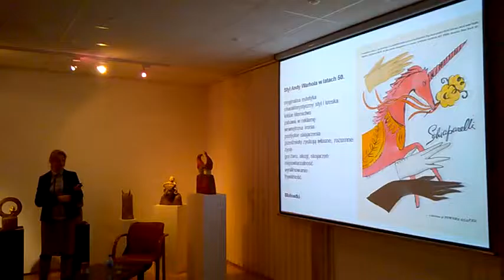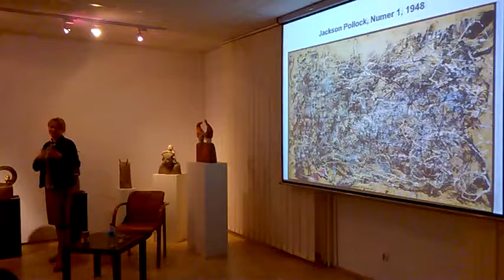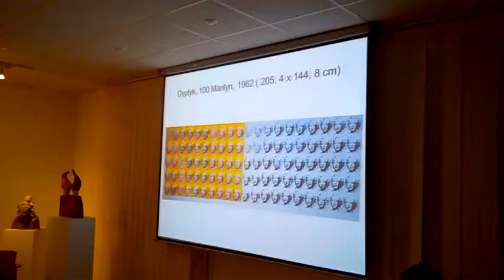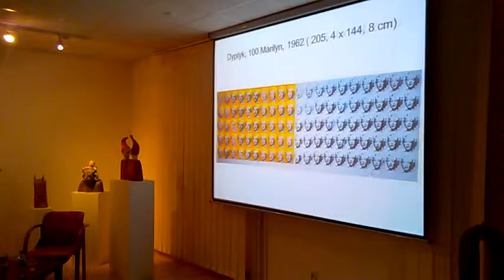DAMY RADĘ,GDY MAZUR ZA DORADZANIE NA STRONĘ PEPICZKÓW PRZEPĘDZIMY I PO LICHWIE!!!